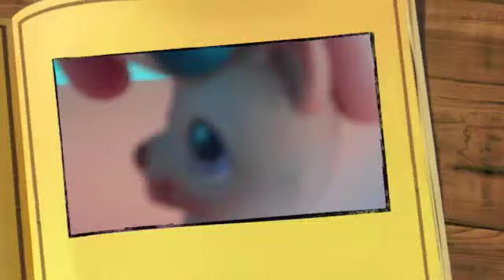LPS:Indiana Bones,Raiders of the Lost Bark 1.4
Number  4 is OUT!!!